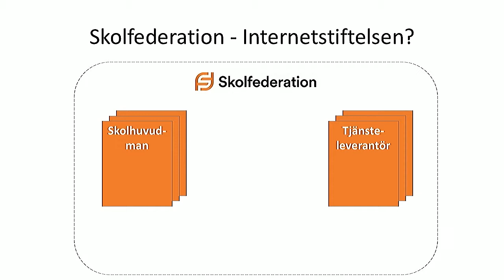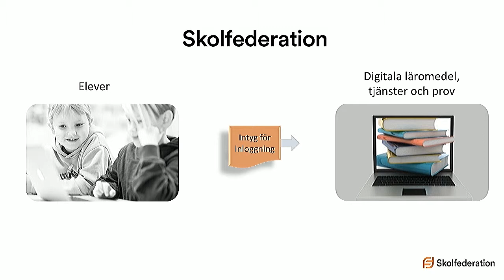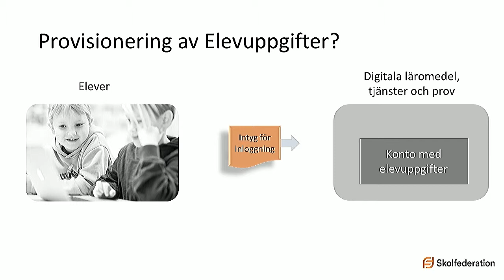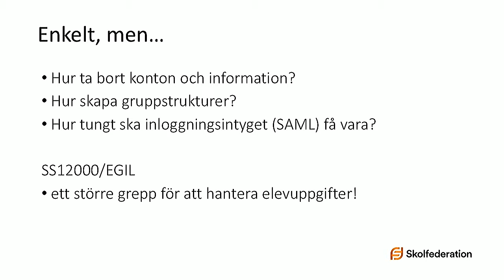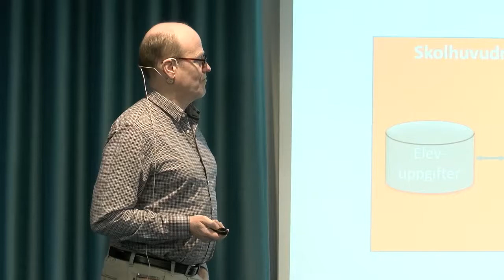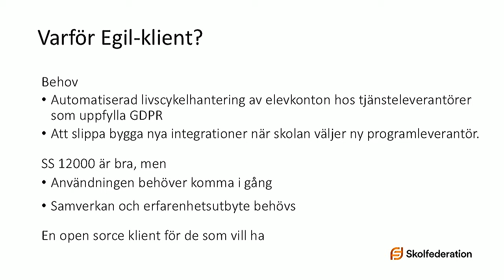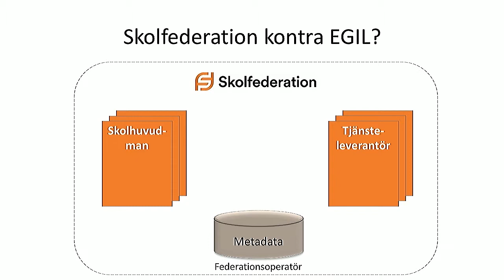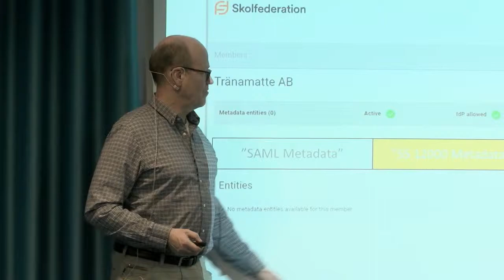Egil? Skolfederation? SS 12000? Vem gör vad?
Vad är Egil och SS 12000? Vad är Skolfederation och vad gör en federationsoperatör? Staffan Hagnell från Internetstiftelsen reder ut begreppen och förklarar nyttan med Egil.